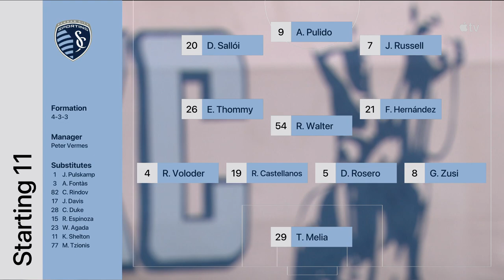HIGHLIGHTS: Diego Rubio's strike from distance gives Colorado the 1-0 win over SKC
Full highlights from Colorado's 1-0 win against Sporting Kansas City as Diego Rubio scores his first goal of the 2023 season.